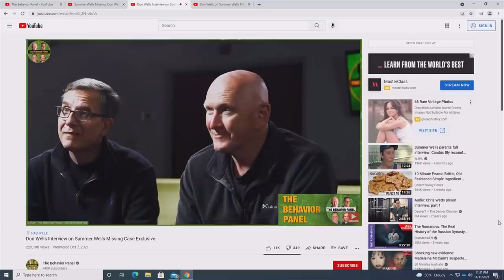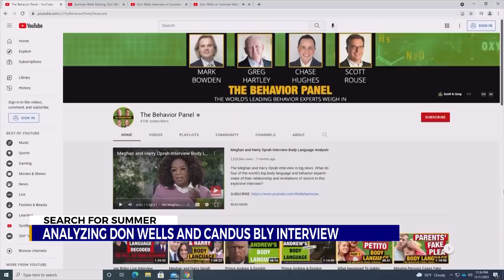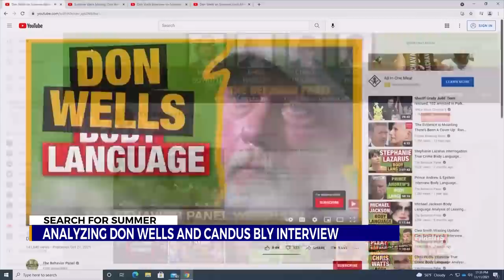💥Are Summer Wells Parents Don Wells & Candus Wells Telling The Truth? @WJHLtv11 News UPDATE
Are Summer Wells Parents Don Wells & Candus Wells Are Telling The Truth?  This WJHL News update talks about how The Behavior Panel have been weighing in on The Dr. Phil Show.

A large portion of the Dr. Phil episodes with Summer Wells' parents includes 'The Behavior Panel' as two of the group's members interview Don Wells and Candus Bly and then analyze it with Dr. Phil. Missing Summer Wells father Donald Wells was interviewed by top body language, behavior, and interrogation experts, The Behavior Panel. Is Don Wells telling the truth? Find out...

HOTLINE: 1-800-TBI-FIND

Summer Wells case: Search for missing Tennessee girl. Circumstances of Summer's disappearance from her home in Hawkins County were unclear. Her parents, Summer Wells mother, Candus Bly and Summer Wells father Donald Wells told WJHL-TV that they suspected their daughter had been lured outside and abducted. Her mother, Candus Bly, said she had left Summer with her brothers who were watching TV in the kitchen, and when she returned two minutes later her daughter was gone. A statewide Amber Alert for Summer was issued the day after her family reported her missing.

The Behavior Panel is a group made up of the world's top body language and behavior experts, Mark Bowden, Scott Rouse, Greg Hartley, and Chase Hughes. Together they analyze the body language and behavior displayed in videos in the public interest. The Behavior Panel is a non-partisan group, looking to educate and entertain the public with their interest and expertise in nonverbal communication, body language, deception detection, interrogation, and resistance to interrogation. By looking at the gestures, facial expressions, micro-expressions, and context around what people say, this group of nonverbal behavior experts reveals the possible truth and deceptions. This behavior profiler group takes on the task of investigating the behavior behind the crime news that often forces us to think and feel the way we do. The Behavior Panel is a task force made up of four of the best body language and behavior profiler experts in the world.

the behavior panel body language ghost Derek Van Schaik Believing Bruce Profiler Task Force crime talk crimetalk forensic psychology the interview room summer moon wells Summer Wells Missing Summer Wells update Summer Wells found Summer Wells Father Summer Wells Mother
tennessee amber alert summer wells father interview endangered child alert search for summer wells the interview room summer wells chris mcdonough rose marie bly dr phil full episodes 2021 don wells interview

Chapters: 0:00